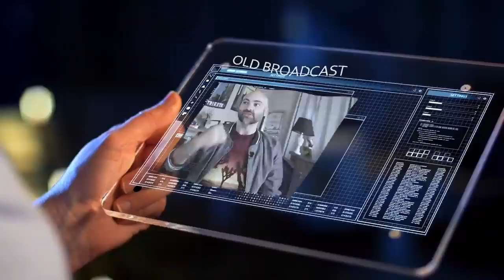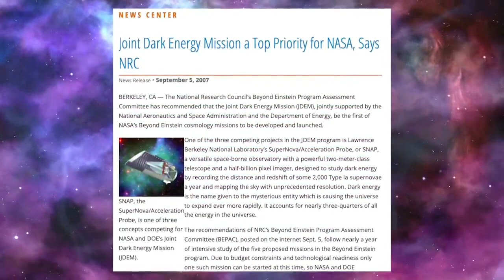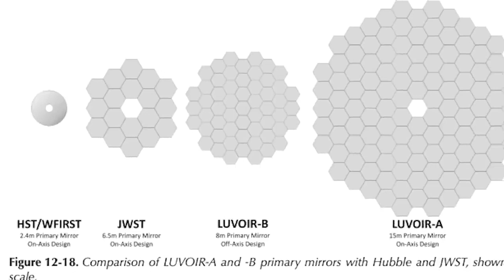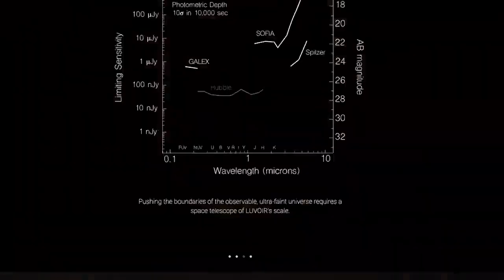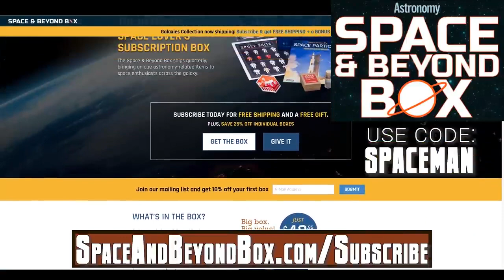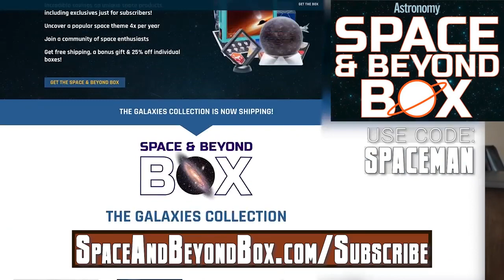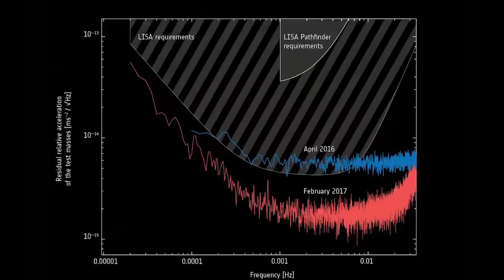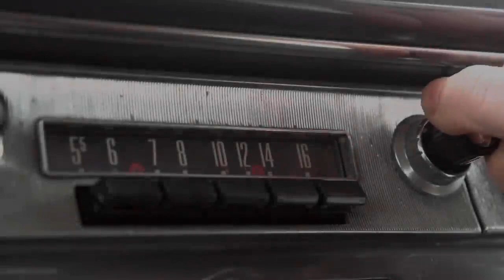NEW JAMES WEBB SPACE TELESCOPE AND THE FUTURE | PRESENTED BY AM's TECHNO LOGICAL KNOWLEDGE CHANNEL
Courtesy of Paul M. Sutter [Many Thanks!]:

Please visit and support our sponsor, Space and Beyond Box where you can get 10% off your first order, free shipping, and a bonus gift by simply entering the code SPACEMAN at checkout!

What missions will come after the James Webb Space Telescope launches? What new discoveries await us? How long will they take to start? I discuss these questions and more in today’s Ask a Spaceman!

00:00 JWST
00:59 Nancy Grace Roman Telescope
04:40 LUVOIR
07:18 HABEX
09:27 Decadal Survey
12:11 LISA
15:25 DARE